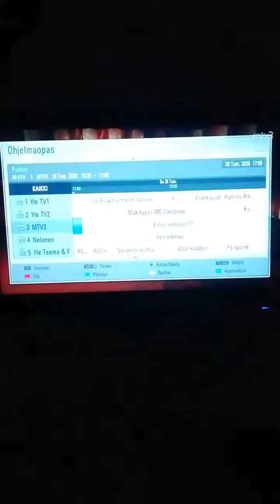Putous Livesketsi Merirosvosta 2020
Mtvlle Tuottanut Yellow Tv Tekijänoikeus